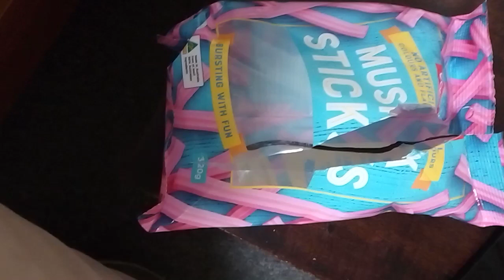linton saville said salute